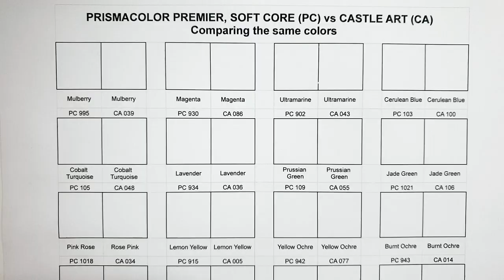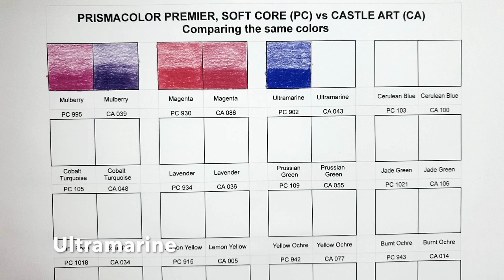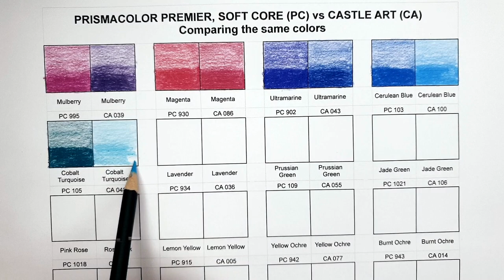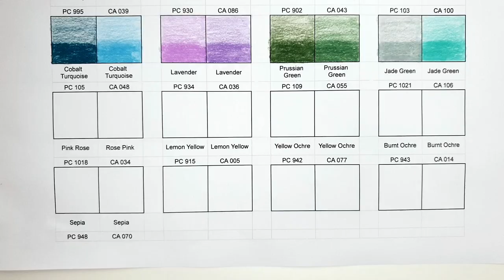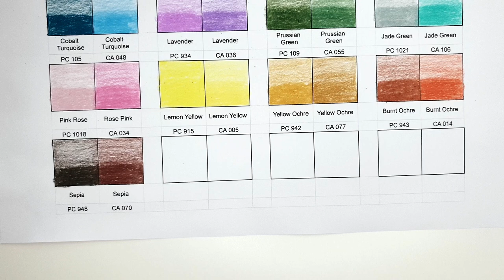Prismacolor Premier vs Castle Art Colored Pencils | Comparing the same colors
Prismacolor Premier Colored Pencils, Soft Core, 150 Pack
VS.
Castle Art Supplies 120 Colored Pencils

Prismacolor Premier vs. Castle Art, who is winning?

Hello, coloring enthusiasts!
In this video, I compare Prismacolor Premier colored pencils and Castle Art supplies.

There is one rule:
I only compare colored pencils with the same color name printed on them.

I found 13 colors in common to compare: Mulberry, Magenta, Ultramarine, Cerulean Blue, Cobalt Turquoise, Lavender, Prussian Green, Jade Green, Pink Rose, Lemon Yellow, Yellow Ochre, Burnt Ochre, Sepia.

I put the same color side by side to compare them easily.

Which colored pencils are the best?

✅ MY COLORING BOOK COLLECTION | JOHANNA BASFORD

○ Secret Garden
○ World of Flowers
○ Ivy and the Inky Butterfly
○ How to Draw Inky Wonderlands
○ Worlds of Wonder

✅ MY COLORING SUPPLIES

○ Marco Renoir Fine Art 100 Colored Pencils Set
○ Faber-Castell Creative Studio Soft Pastel Crayons (72 Pack)
○ Pencil Lengthener

✅ MY COMPLETED COLORING BOOK COLLECTION

✅ MY COLORING BOOK COLLECTION | MIXED

○ Mindful Mandalas: A Mandala Coloring Book
○ Creative Haven Wondrous Nature Mandalas
○ 100 Amazing Patterns: Adult Coloring Book by Jade Summer - Out of stock!?
○ 100 Flowers: An Adult Coloring Book with Bouquets
○ The Garden of Earthly Delights

✅ MY WISHLIST:

✅ COLORED PENCILS:

○ Soucolor 180-Color Artist Colored Pencils Set
○ Arteza Colored Pencils 72 P Assorted
○ Faber-Castell Classic Colored Pencils Tin Set, 48 Vibrant Colors

✅ COLORING BOOKS BY JOHANNA BASFORD:

○ Magical Jungle
○ Lost Ocean
○ Enchanted Forest
○ Johanna's Christmas

✅ OTHER COLORING BOOKS:

○ Die Welt unter der Lupe - Rita Berman
○ Mein Frühlingsspaziergang - Rita Berman
○ Meine Reise durch Europa - Rita Berman
○ Mein Herbstspaziergang - Rita Berman
○ Stress Relieving Designs Animals, Mandalas
○ 100 Amazing Patterns by Jade Summer
○ Coloring Book For Adults: 100 Mandalas

✅ CAMERA FOR A BETTER VIDEO QUALITY

○ Canon EOS M50 Mirrorless

✅ CAMERA GEAR USED FOR THIS VIDEO:

○ Camera: SAMSUNG Galaxy S9
○ Light: 10'' Ring Light
○ SD card: SanDisk 256GB Ultra MicroSDXC UHS-I

Thank you for supporting The Color of Joy channel in this way!